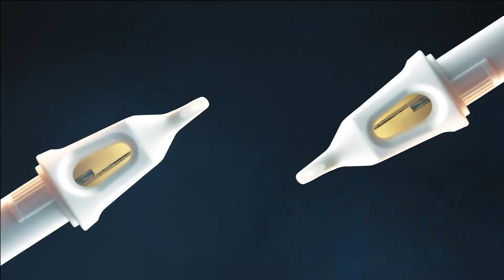Cartuchos Craft - Cheyenne Brasil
Vocês já conhecem nossos cartuchos Craft? Agulhas que não perdem o corte mesmo após longas horas que trampo! Com a membrana de segurança que impede a contaminação cruzada. Um verdadeiro pincel!